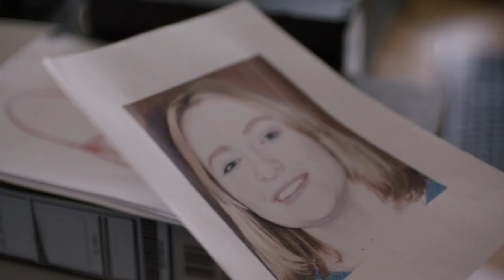Acorn TV Original | Manhunt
Written by Ed Whitmore (Silent Witness, Strike Back) and directed by Marc Evans (Trauma, Safe House, Hinterland), Manhunt is the real-life story of how the murder of French National, Amelie Delagrange, on Twickenham Green in August 2004 was eventually linked to two other murders. Hard working and instinctive, DCI Sutton was assigned to the case and dedicated himself to finding Amelie’s killer. With no forensics, motive or witnesses, his painstaking approach and the diligence of his fellow officers gradually led to breakthroughs in the case and to suspected serial killer Levi Bellfield. But now the hunt is on for enough evidence to arrest him and make sure he’s found guilty at trial. The miniseries co-stars Claudie Blakley (Granchester, Cranford) as Sutton’s wife, Louise.